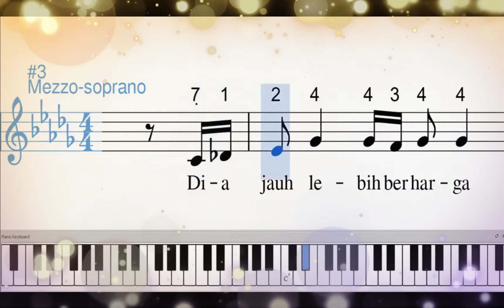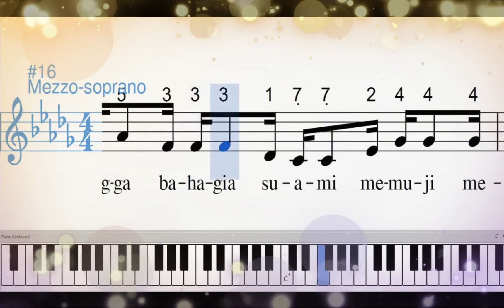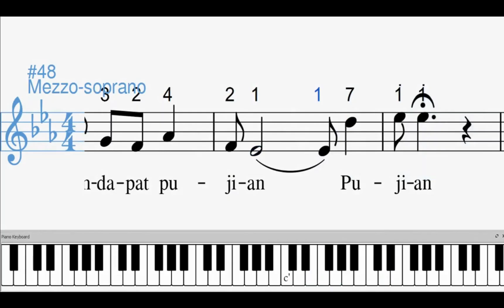SUARA MEZZO-SOPRAN - ISTERI YANG TERAMAT BAIK - PONTAS PURBA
isteri yang teramat baik SSA pontas purba#paduan suara wanita